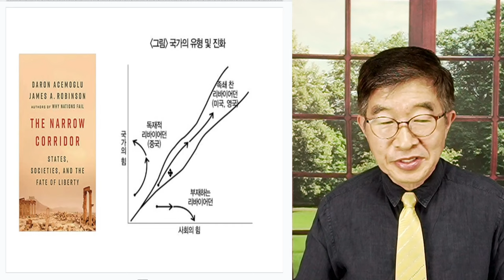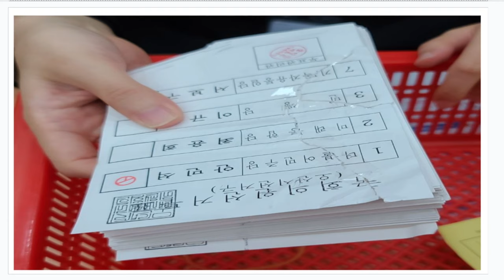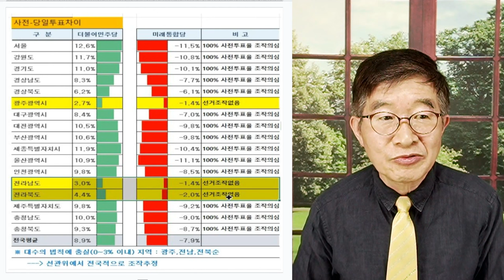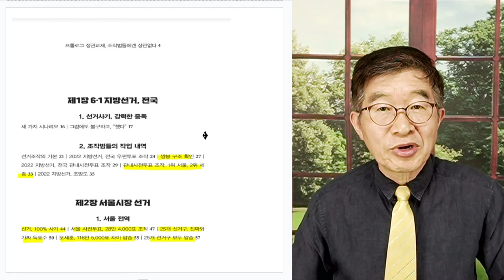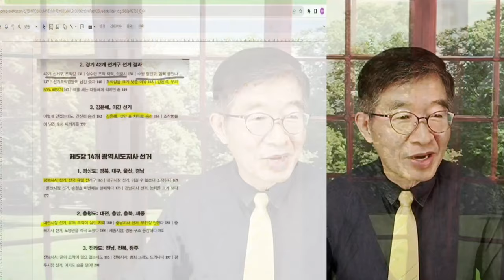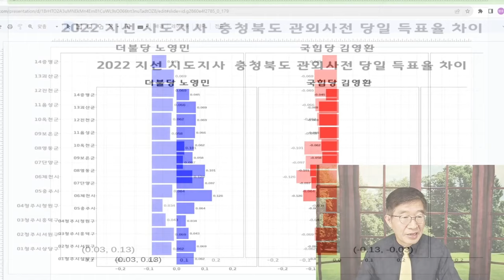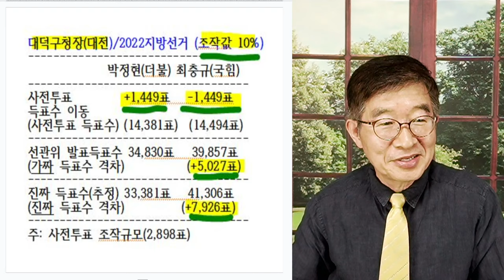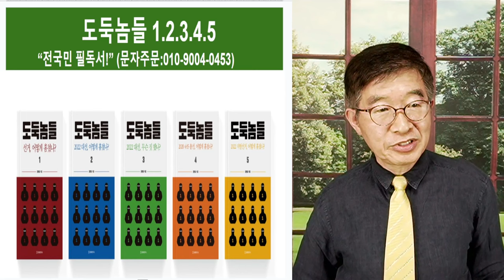선거, 제대로 합시다! / 윤석열 정부의 공직선거 실태와 실상 [공병호TV]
Bitcoin : 3MTW849AkP2ftLeSK2teZHMmzLu7Z83s9U